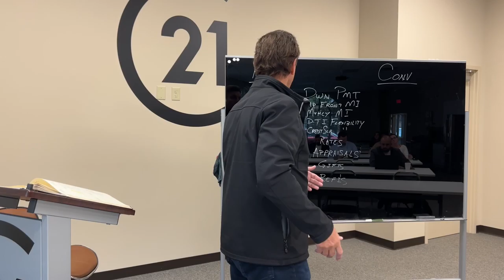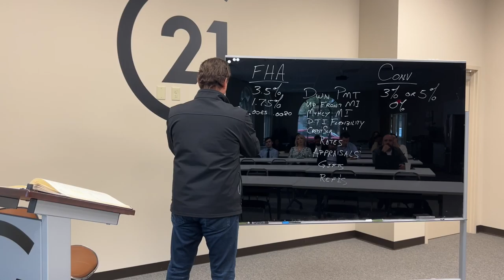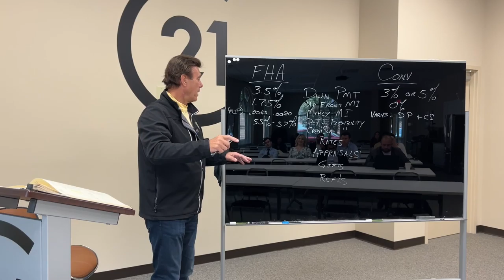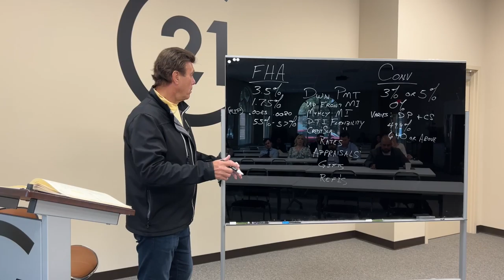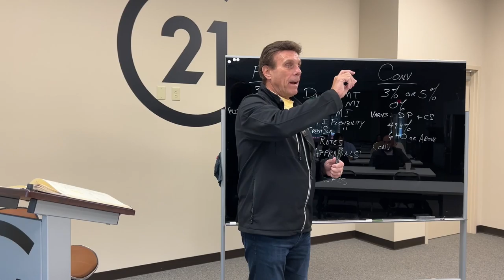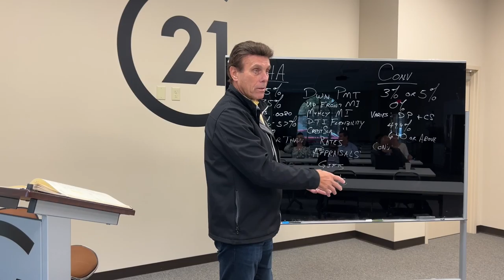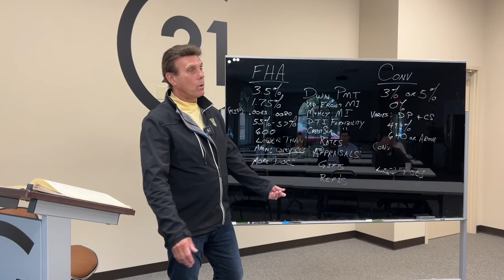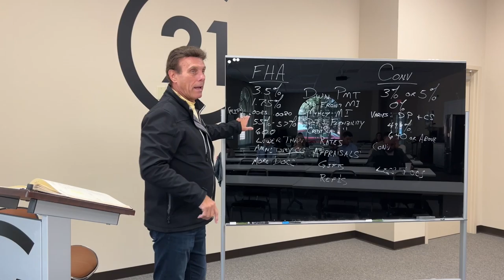Monday Mortgage Huddle with Greg Janicki | Century 21 Connect Realty - Nov 28, 2022